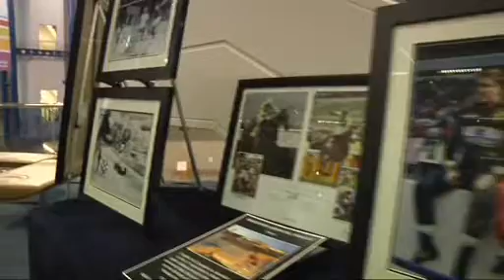BBCCF Ronnie Bowker Foundation Fund Charity Ball.wmv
Ronnie Bowker Foundation Fund, held a charity ball to raise money for their fund. The fund has been set up through Birmingham and Black Country Community Foundation to continue the legacy of Ronnie Bowker, who was Senior Office Manager at Ernst and Young, Birmingham office. The money raised will enable grants to be awarded to community and voluntary groups, in areas of arts, culture, education and training in perpetuity. For more  info click: